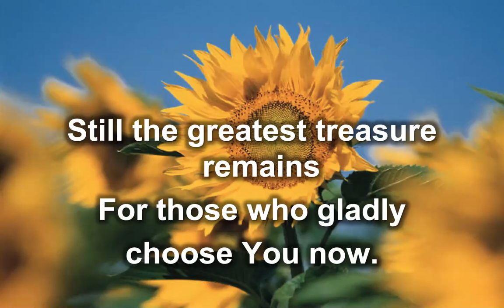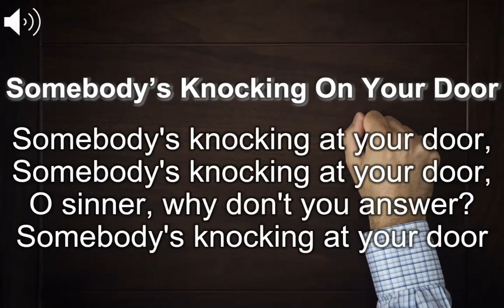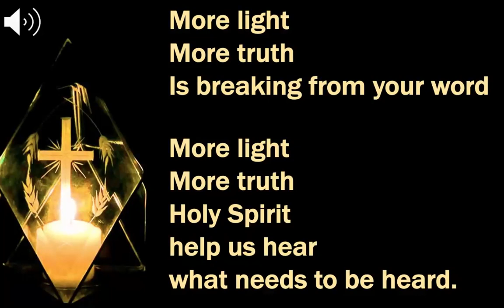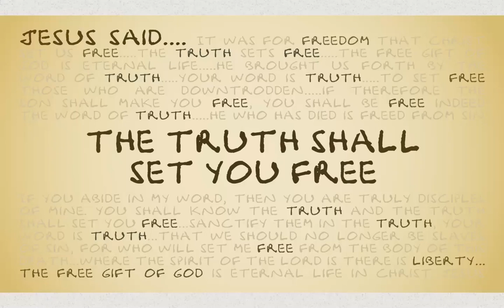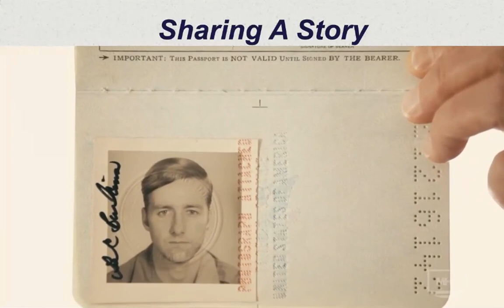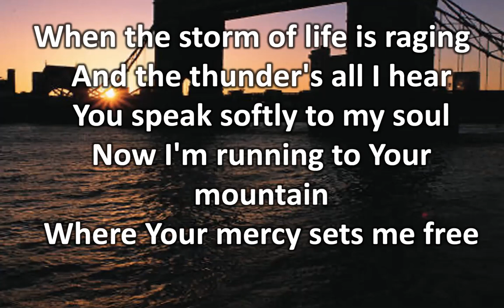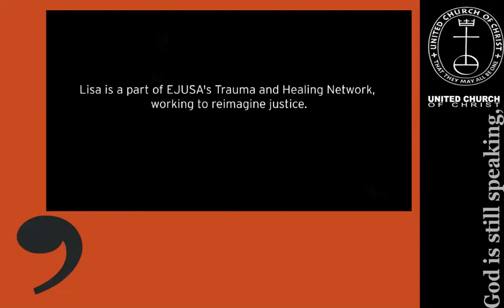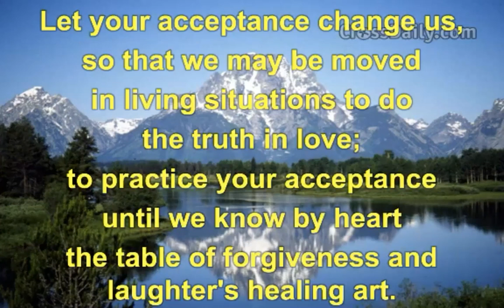04 18 21 WISE Week 2 Keeping It 100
Journey UCC Worship Service
Easter Season Week 2
WISE Week 2:  Keeping it 100
Based on John 8:21-32
FOCUS: Trama and PTSD